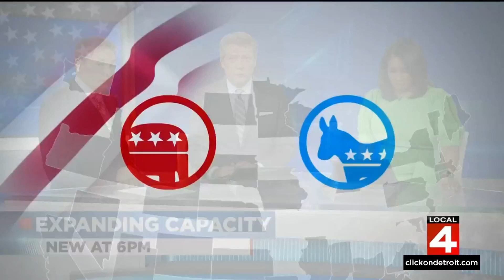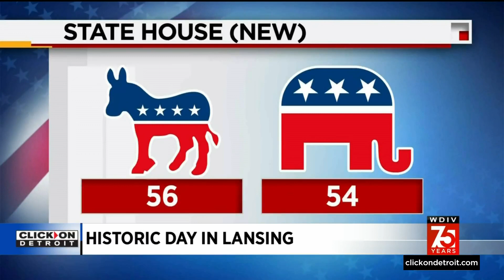Historic day in Lansing: Democrats make 2 groundbreaking picks for leadership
Following the Democrat's big win during the midterm election, where they gained majorities in both chambers, there are two groundbreaking picks regarding leadership.  Grand Rapids State Senator Winnie Brinks becomes the first-ever female majority leader, and in the state house, Detroit State Rep Joe Tate is expected to be the first-ever Black person in that position.